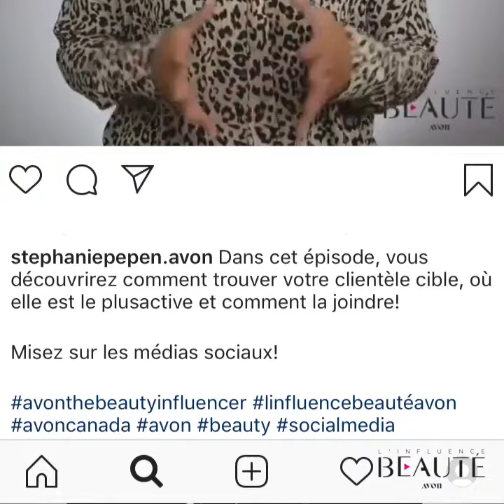3 : Créer votre propre mot-clic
Les étapes importantes pour créer vos propres mots-clics